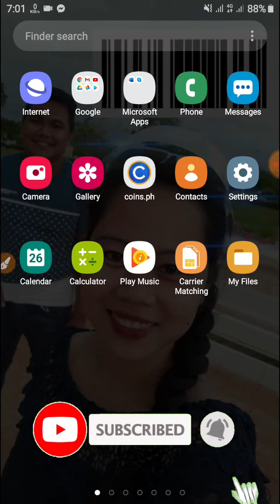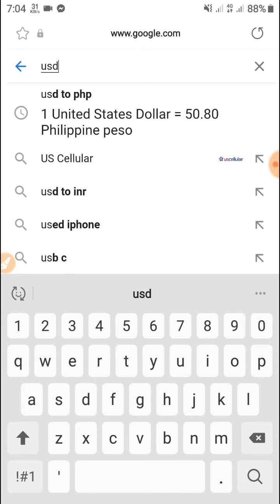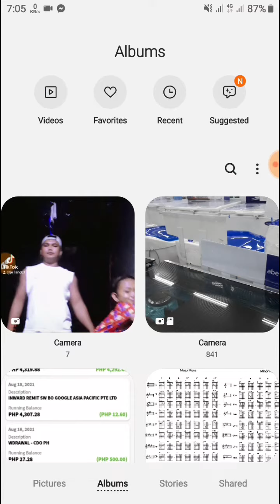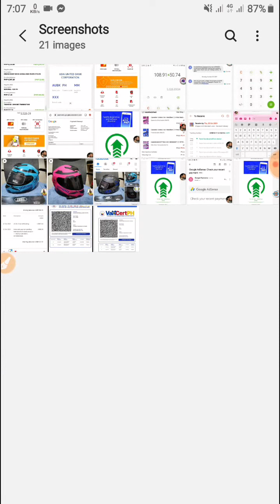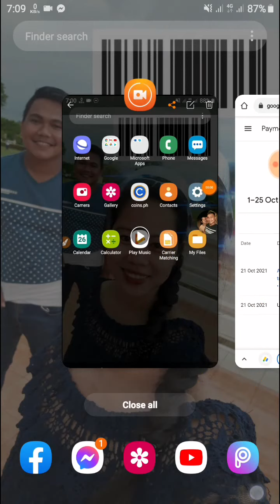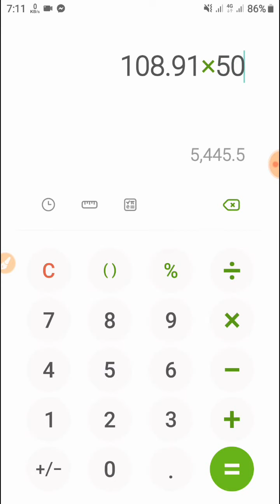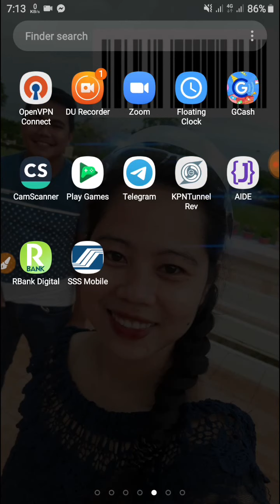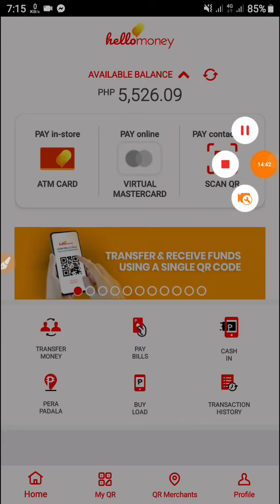Wow Graveeehh Walang Kaltas si Hellow Money. Youtube sahud using Hellow Money app.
In this video I will share to my journey in youtube, and share to you the best bank for youtube salary with lowest charge fee.

how to make money with adsense
how to make money with google adsense
make money google adsense

Big credits to :

Background Music